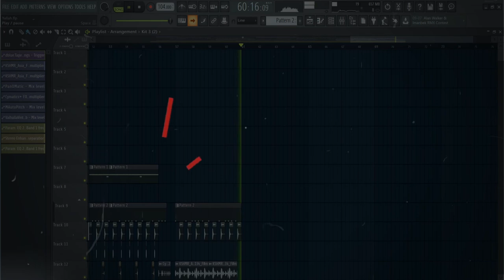Medieval ARABIC TRAP Project File!! | FREE FLP + STEMS & MIDI - FL Studio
Hey there, heres an Free Arabic Trap FLP for you, you will get the FLP, Stems & MIDI

IMPORTANT NOTICE : For non commercial use only / learning purpose only!

FL Studio Version - Producer Edition v20.7.2
Additional plugins are being used -
▹ Fabfilter Bundle
▹ Ozone 9
▹ Ozone 7
▹ TDR Plugins
▹ Ott
▹ Camel Crusher
▹ Kickstart
▹ Serum, Sylenth, Spire, Nexus
▹ IVGI2
▹ Manipulater, SPAN
▹ Maybe more i cant name all.

arabic trap
arabic trap beat
flp
fl studio stems
instrumental